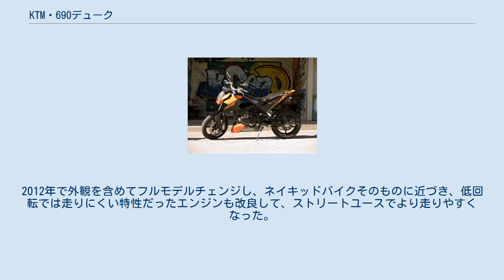KTM・690デューク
690デューク（英：690 Duke）は、KTM Sportmotorcycle AGが2008年から製造するネイキッドバイク。
KTM・125デュークから続くモタードのような走りを目指したストリートファイターとして設計されている。
2010年から軽量化やアクセサリ等を追加したRモデルが併売されている。
 LC4エンジンと呼ばれる水冷単気筒エンジンを積んだバイクで、現行量産バイクとしては最大級の単気筒エンジンを積んでいる。
単気筒エンジンではあるが、低回転領域の大トルクを生かしてゆっくり走るエンジンではなく逆にどんどん回転数を上げて走るように仕上がっており、さらに単気筒エンジンのメリットである軽さと幅の狭さを生かした「軽くて走る」バイクとなっている。
 デビュー当初は外観としてはスーパーモタードに近いものであった。
また排気量もデビュー当初は654ccだったが、2010年モデルで690ccへアップされた。
2012年で外観を含めてフルモデルチェンジし、ネイキッドバイクそのものに近づき、低回転では走りにくい特性だったエンジンも改良して、ストリートユースでより走りやすくなった。
 ^ “690 DUKE”. 2015年1月18日閲覧。